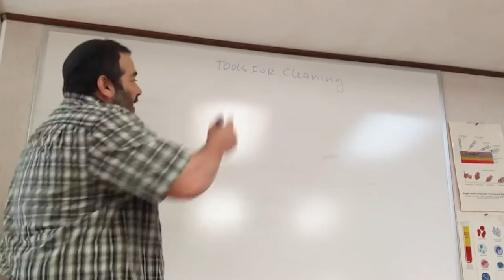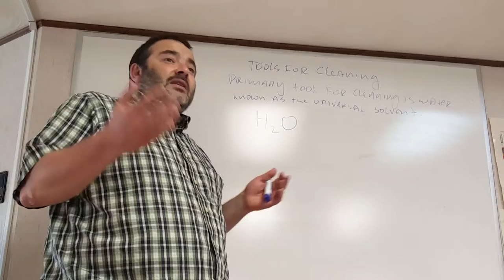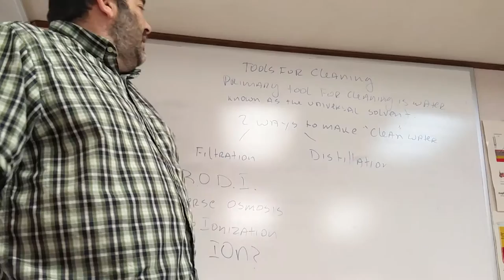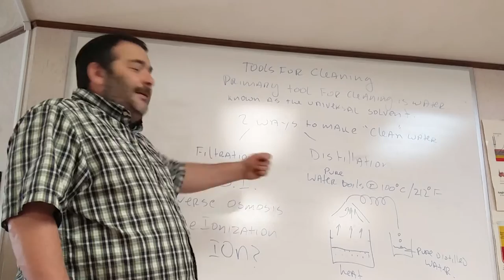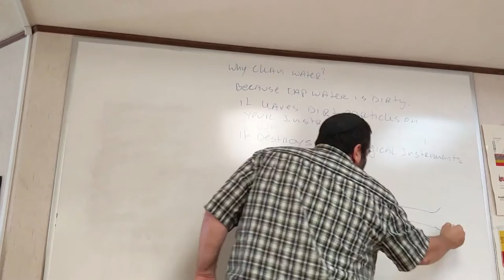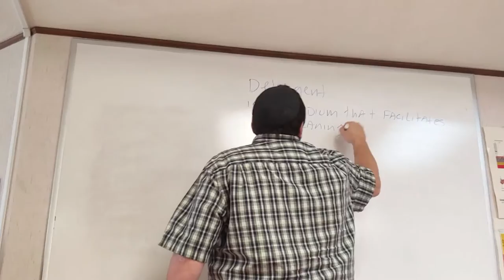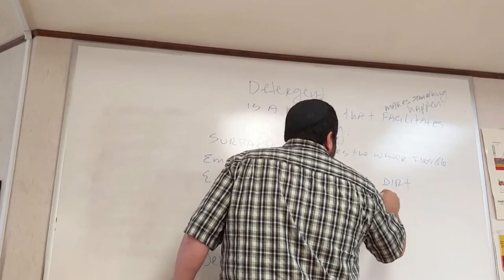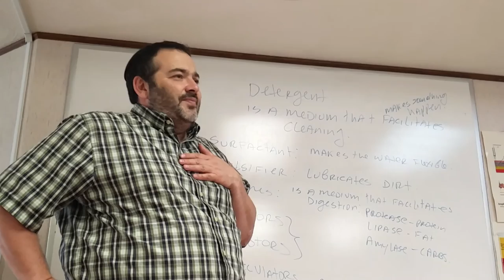Tools for cleaning. Water and detergent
For dental and medical assistants.